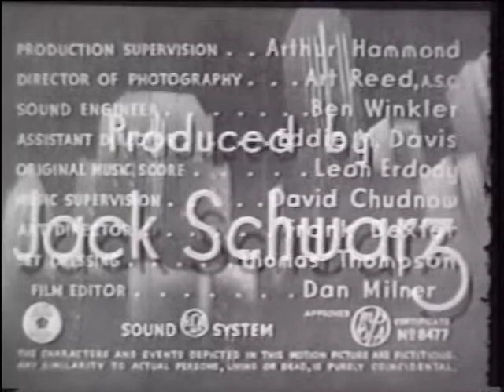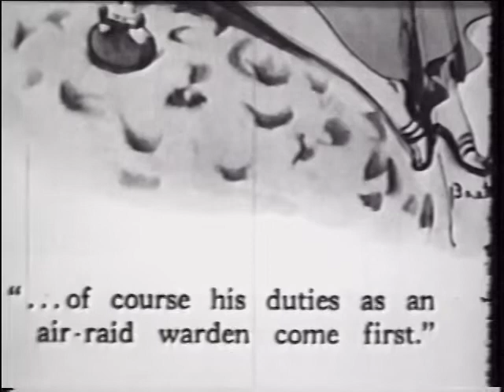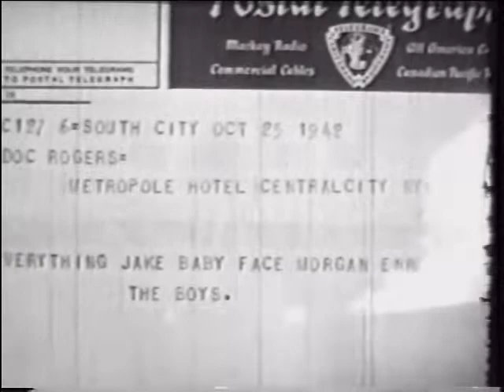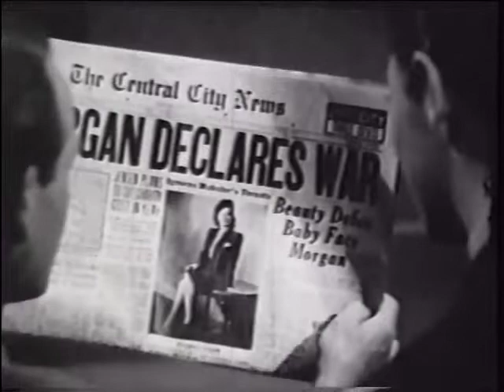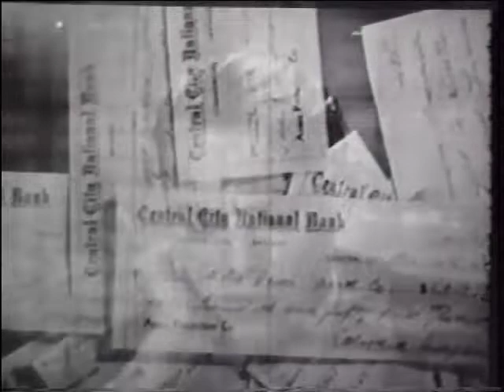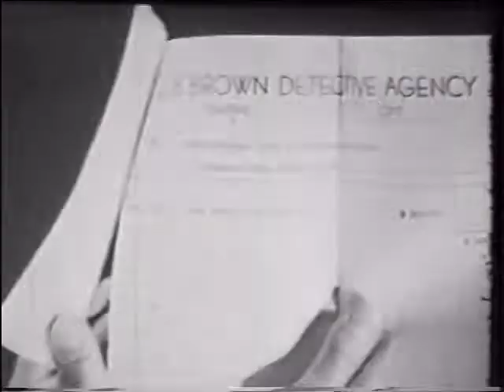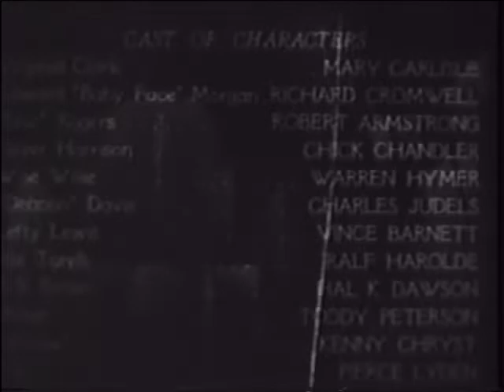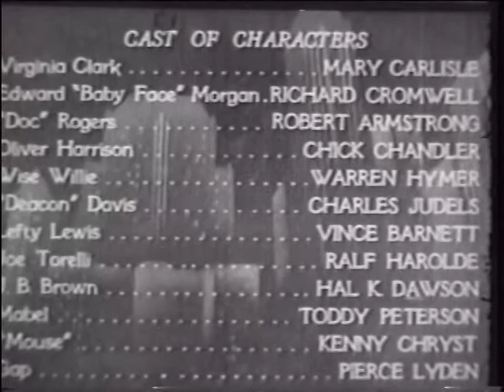Baby Face Morgan (1942)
Summary:   "Doc" Rogers is a mob boss who decides to reorganize criminals in the US but picks two nincompoops to execute an easy but very important part of the plan. There's nothing better than a cheerful crime comedy to brighten your day!
Decade:   40s
Genres:   Comedy, Drama, Romance
Directed by:   Arthur Dreifuss

"Baby Face Morgan" (1942) Cast:

Mary Carlisle - Virginia Clark
Richard Cromwell - Edward 'Baby Face' Morgan
Robert Armstrong - 'Doc' Rogers
Chick Chandler - Oliver Harrison
Warren Hymer - Wise Willie
Charles Judels - 'Deacon' Davis
Vince Barnett - Lefty Lewis
Ralf Harolde - Joe Torelli
Hal K. Dawson - J.B. Brown
Toddy Peterson - Mabel
Kenneth Chryst - 'Mouse'
Pierce Lyden - Gap